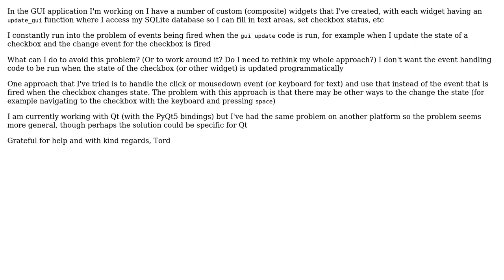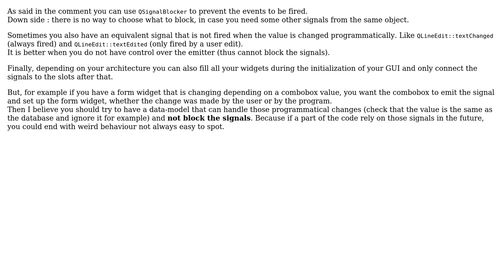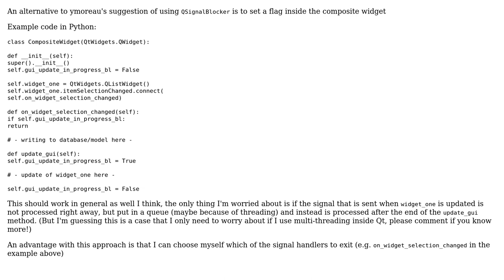Software Engineering: Events fired when widgets are updated programmatically (2 Solutions!!)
Software Engineering: Events fired when widgets are updated programmatically

With thanks & praise to God, and with thanks to the many people who have made this project possible! You are responsible for your own actions.